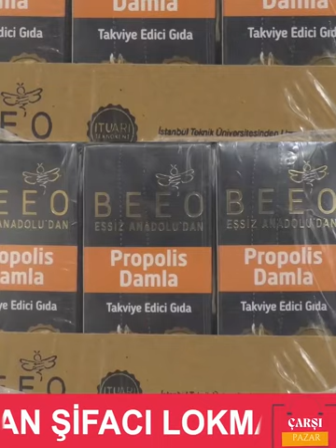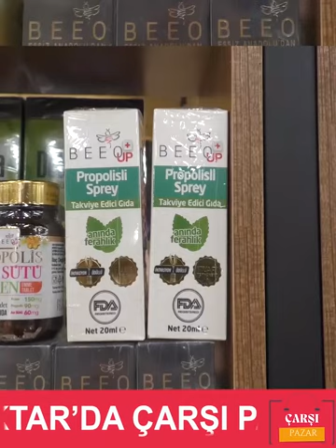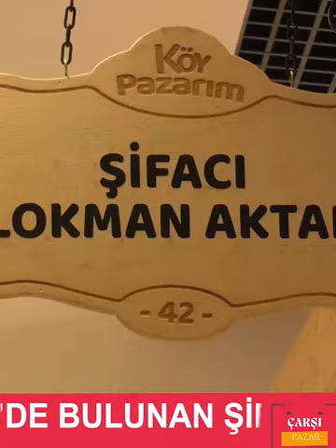"Çarşı Pazar" programı bu bölümde Köşk Sosyete Pazarı'nda bulunan Şifacı Lokman Aktar'da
Şifacı Lokman Aktar'da bulunan kampanyalı ürünleri sizler için yerinde gördük. Özel karışımlar ve birbirinden güzel ürünleri görmek için Köşk Sosyete Pazarı'nda 3. katta bulunan Şifacı Lokman Aktarı ziyaret etmeyi unutmayın 🥳